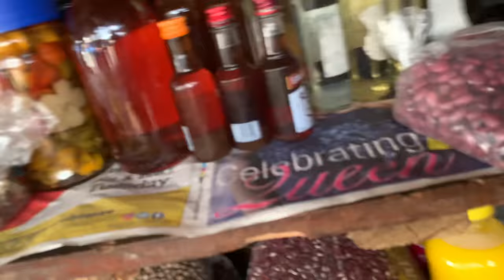HOW JAMAICANS ARE LIVING IN MONTEGO BAY AT THE MARKET | EP639 | JAMAICA GOOD LIFE 🇯🇲